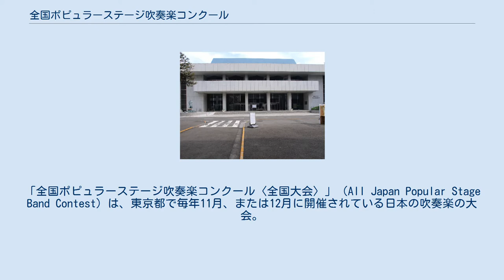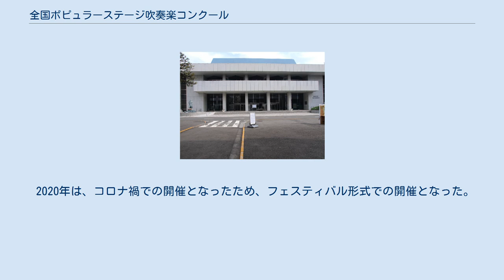全国ポピュラーステージ吹奏楽コンクール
「全国ポピュラーステージ吹奏楽コンクール〈全国大会〉」（All Japan Popular Stage Band Contest）は、東京都で毎年11月、または12月に開催されている日本の吹奏楽の大会。
 他のコンクール等で培った成果を基に、その発表の機会を増やすと共に、クラシック音楽や吹奏楽オリジナル楽曲にとらわれず、積極的にマーチやポピュラー音楽も吹奏楽で楽しんで欲しいという願いをもとに、本大会が行われる。
 2015年に、まずは高校生の大会からスタートし、翌年の2016年から、中学生の大会も開始された。
将来的には、2日開催、地区予選大会の開催、大学、職場、一般（市民楽団）などの吹奏楽団体へと部門の輪を広げるなど、生涯教育の一環としての吹奏楽、音楽教育の向上を企図している。
 演奏者にとっても、一般聴衆も楽しめるコンテストを目指し、その活動によって、吹奏楽人口の増加や一般聴衆への認知・普及を図ることが本大会の目的である。
 当該全国大会には予選を通過した団体が出演し、演奏団体に対して、優勝・準優勝・第3位という形で表彰されるほか、審査員特別賞、ベストプレーヤー等の表彰が加わることがある。
 2020年は、コロナ禍での開催となったため、フェスティバル形式での開催となった。
 全国大会会場の昭和女子大学人見記念講堂